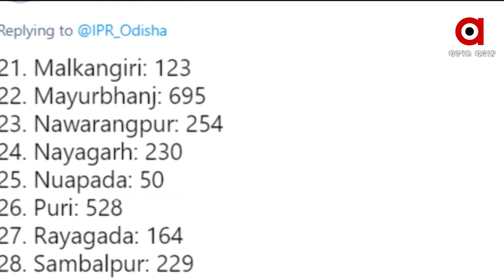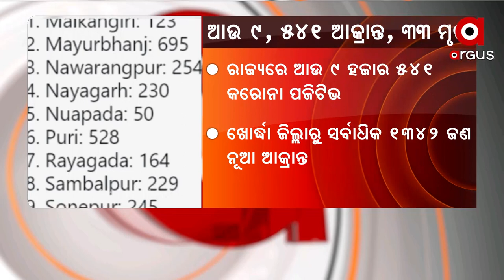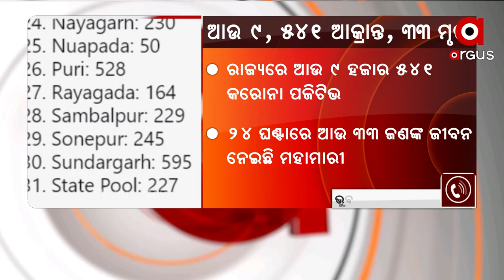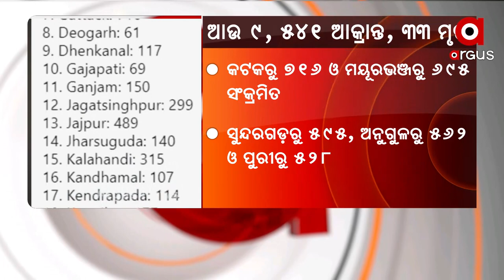ରାଜ୍ୟରେ ଆଉ ୯ ହଜାର ୫୪୧ ଜଣ କରୋନା ପଜିଟିଭ ଚିହ୍ନଟ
ଖୋର୍ଦ୍ଧା ଜିଲ୍ଲାରୁ ସର୍ବାଧିକ ୧୩୪୨ ଜଣ ନୂଆ ଆକ୍ରାନ୍ତ ଚିହ୍ନଟ ହୋଇଛନ୍ତି । କଟକରୁ ୭୧୬ ଓ ମୟୂରଭଞ୍ଜରୁ ୬୯୫ ସଂକ୍ରମିତ ହୋଇଛନ୍ତି ।